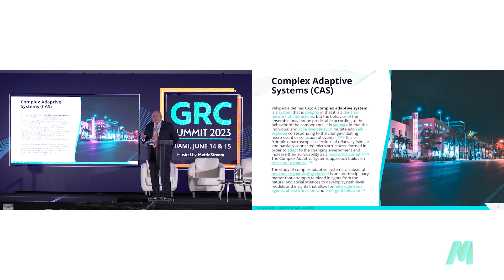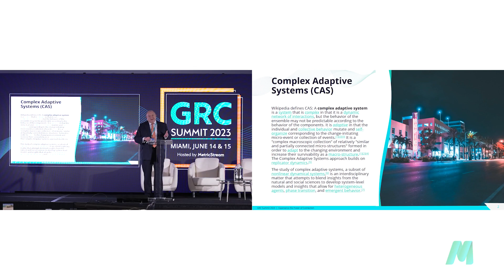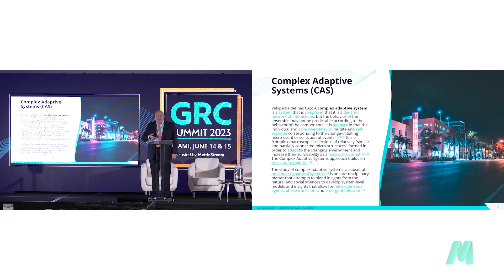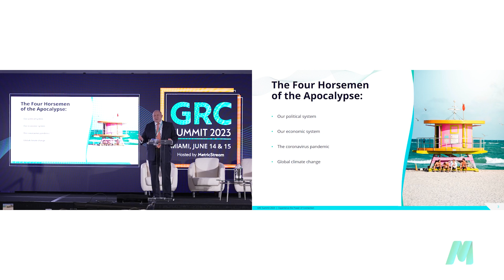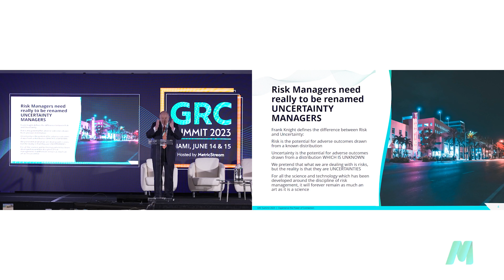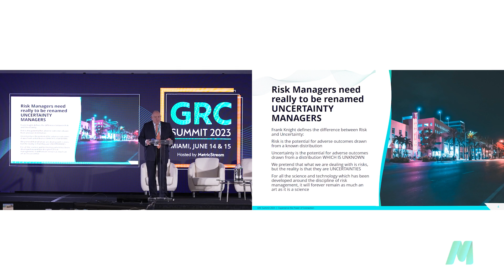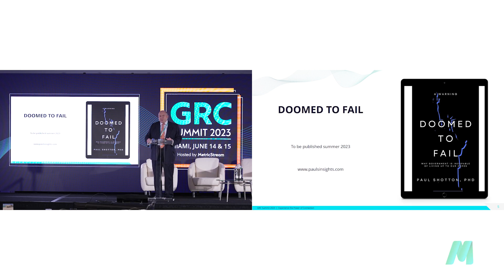The Interconnected Crisis: Financial, Health, Political & Climate - GRC Summit Miami 2023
A session from the GRC Summit Miami 2023 hosted by MetricStream. A conference were 250+ peers and GRC industry experts to discuss the future of GRC.